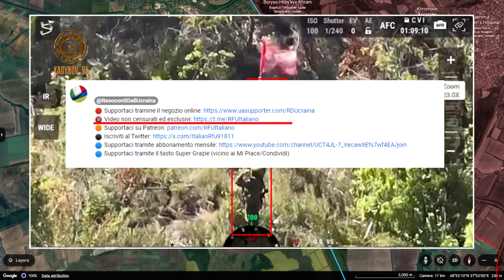7 Ott: Sconfitta Brutale! Forze Ucraine DECAPITANO FORZA D'ASSALTO RUSSA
🔵 Supportaci tramite il tasto Super Grazie (vicino ai Mi Piace/Condividi)

Gli aggiornamenti del resoconto di oggi riguardano la direzione di Bakhmut.

Qui, in un'ardita manovra le forze russe hanno lanciato un'operazione attraverso il canale per stabilire un'essenziale testa di ponte, che minacciava di penetrare il fianco sud di Chasiv Yar.
Ma inaspettatamente, le forze ucraine sono riuscite a individuare e bersagliare il comandante del distaccamento d'assalto, ostacolando l'operazione russa e stabilendo le condizioni per un decisivo contrattacco.

In precedenza gli assalti russi nell'area residenziale di Chasiv Yar non erano riusciti a creare progressi significativi.
Le forze russe hanno quindi cominciato a concentrarsi sulle zone meno elevate e più aperte del fianco sud della città.
Il loro scopo era quello di attraversare il canale a sud usando le foreste come copertura e stabilire posizioni per poter catturare Stupochny.
Mettere in sicurezza questa città permetterebbe ai russi di espandere la testa di ponte e poter accumulare una forza d'assalto più grande per poter attaccare Chasiv Yar da sud, evitando i costosi assalti frontali che richiedono l'attraversamento del canale direttamente in fronte alla città-

Questo approccio è stato scelto per via dell'autostrada da Bakhmut a Ivanivske e per quella che porta al canale, che permettono ai plotoni meccanizzati russi di muoversi più velocemente, riducendo il rischio di esser bersagliati dai droni ucraini.
In più, Bakhmut e le zone circostanti, compresa IVanivske, sono protette da una vasta rete di sistemi di guerra elettronica, rendendola la via più sicura per l'assalto.

Con l'intera area coperta dalle foreste e lanciando l'operazione di notte, le forze russe sono riuscite ad attraversare il canale senza farsi notare e stabilire posizioni nel lato ucraino.
Poco dopo son stati rilasciati video che mostravano gli assaltatori russi issare la bandiera di battaglia per indicare la loro presenza nella testa di ponte di Stupochny.
Questo e altri video non censurati possono esser trovati nel nostro Telegram, il link è nel messaggio in evidenza.

Dopo aver compreso che i russi avevano cominciato a spingere verso Stupochny, le forze ucraine hanno organizzato velocemente un contrattacco.
Prima di tutto, avendo le forze russe attraversato il canale, gli ucraini hanno stabilito controllo di fuoco su di esso con droni e forze di terra, tagliando il collegamento che le truppe russe nella foresta avevano con il distaccamento vicino a Stupochny, minando la connessione logistica.

Mantenendo le loro posizioni dall'altro lato, le forze ucraine si sono dedicate all'accumulare pazientemente forze in attesa del momento giusto, mentre i russi continuavano a concentrarsi sull'avanzare attraverso il canale.
Gli ucraini hanno poi lanciato un contrattacco da sud, tagliando la via di fuga ai russi, distruggendo il distaccamento d'assalto e di conseguenza la testa di ponte.

Durante l'operazione il comandante dell'unità d'assalto russa è rimasto ucciso, minando gravemente l'organizzazione e la struttura di comando delle forze russe, decapitando l'assalto stesso.
Oramai a conoscenza dei piani russi, il comando ucraino ha rinforzato le posizioni sul loro lato del canale, usando la copertura offerta dalla foresta a loro vantaggio.
Questo fortificare l'area renderà futuri assalti russi molto più costosi.

Per minare l'efficacia di futuri assalti russi le forze aeree ucraine hanno sganciato bombe JDAM su un deposito di munizioni russo a Bakhmut, mettendo ulteriore pressione sulla logistica russa.
Questi bombardamenti dovrebbero causare momentaee carenze di munizioni che richiederanno giorni o persino settimane per esser risolte, rallentando la loro capacità di lanciare assalti.

In generale i russi hanno cercando di sfruttare le complicazioni delle difese ucraine a sud di Chasiv Yar solo per ritrovarsi con un gruppo d'assalto intrappolato e poi eliminato una volta attraversato il canale.
Mantenendo una fore difesa vicino al canale e rinforzando le posizioni qui, gli ucraini si stanno assicurando che le forze russe non abbiano una seconda occasione di superare il canale.
Questo costringerà i russi a tornare ai costosi assalti contro la parte centrale di Chasiv Yar, riducendo il personale a loro disposizione per future operazioni.